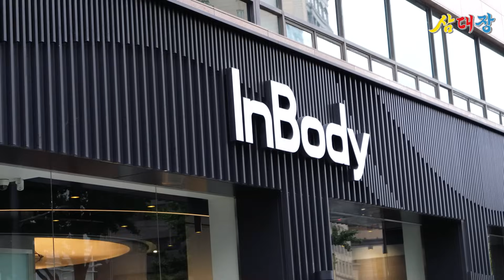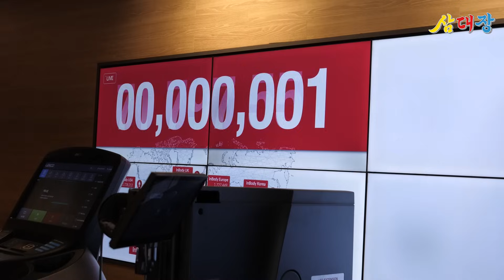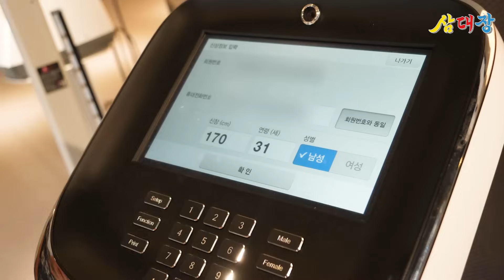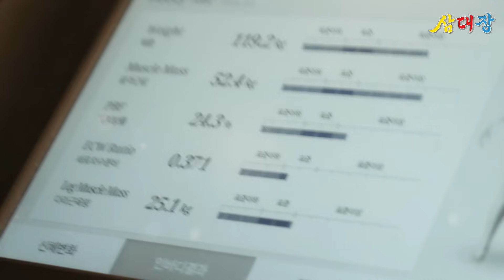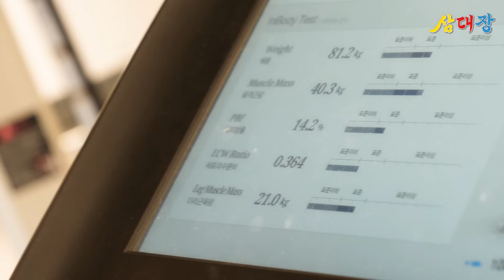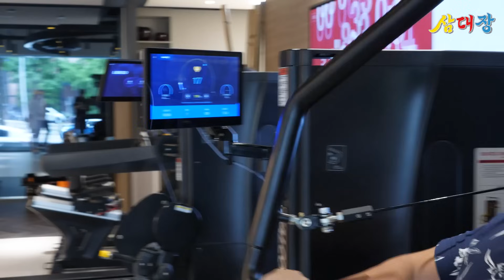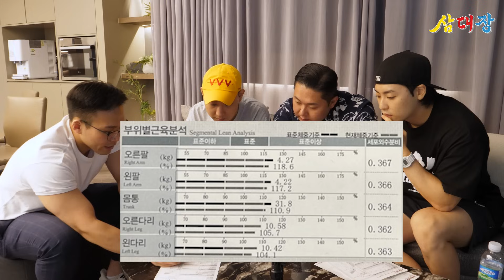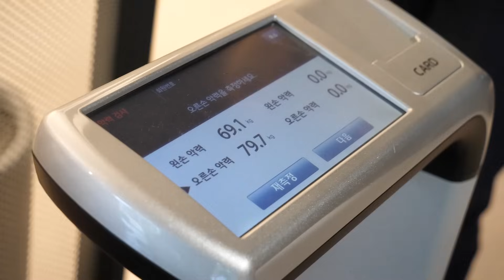"이런 건 저도 처음 봅니다..." 인바디 본사 직원도 경악한 인자강의 근육량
얘 인자강 맞네